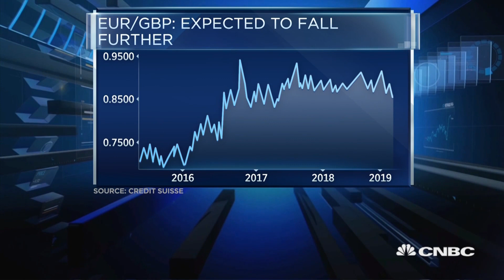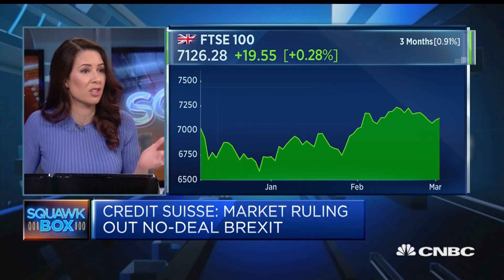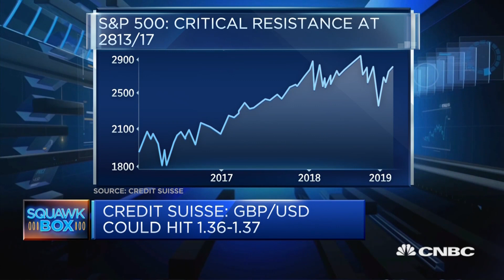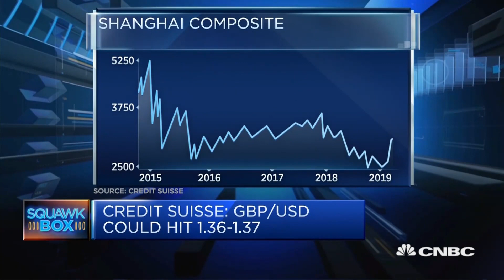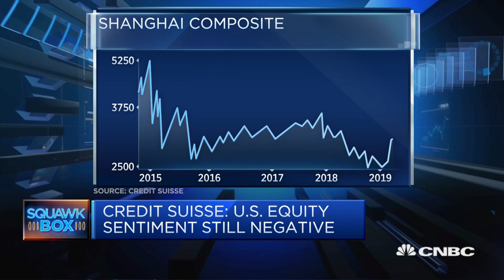Sterling traders have discarded risk of a no-deal Brexit, analyst says | Squawk Box Europe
David Sneddon, global head of technical analysis at Credit Suisse, runs through how he expects sterling to trade amid key Brexit developments.